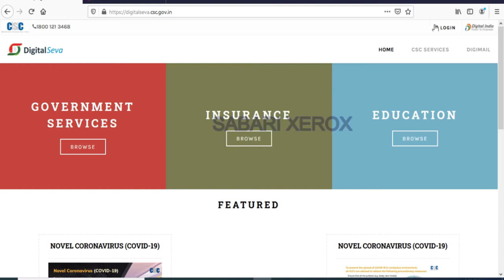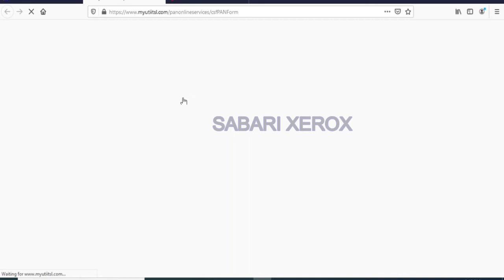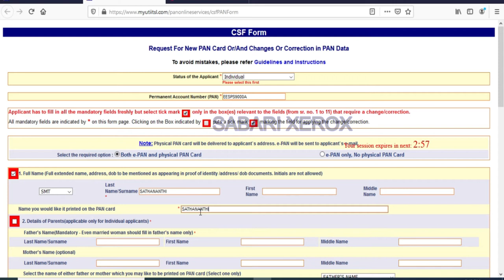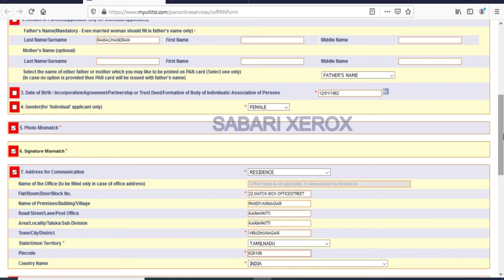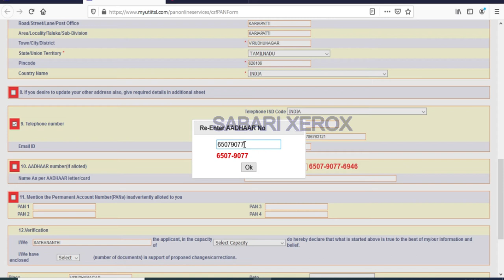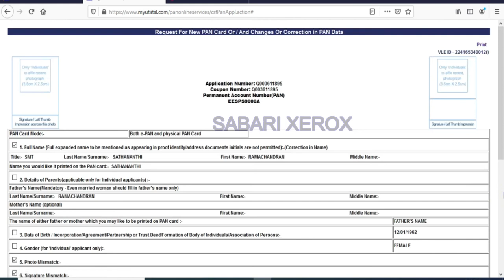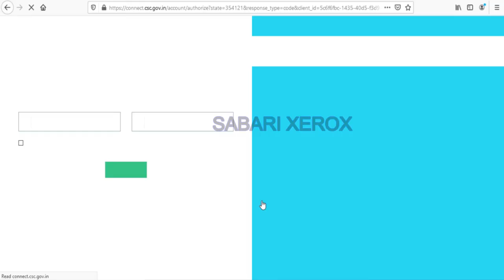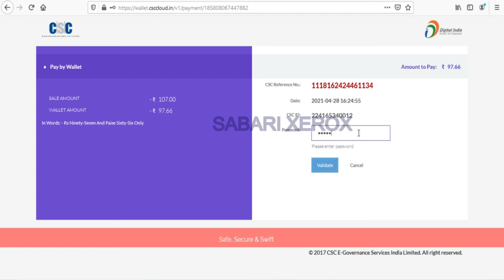பான்கார்டு திருத்தம் PANCARD CORRECTION CSC PORTAL TAMIL